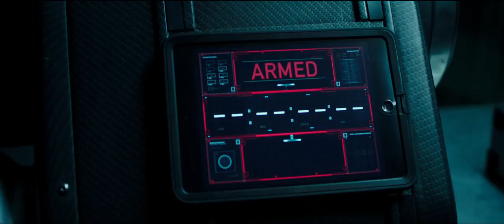'American Assassin' Official Red Band Trailer (2017) | Dylan O'Brien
Watch the official red band trailer for "American Assassin," starring Dylan O'Brien, Michael Keaton, Sanaa Lathan, Shiva Negar, Taylor Kitsch, Scott Adkins, David Suchet, and Navid Negahban. Directed by Michael Cuesta.

Plot Summary
Black ops recruit Mitch Rapp (Dylan O'Brien) is reeling from the death of his fiancée in a terrorist attack when he is assigned to shadowy CIA figure Stan Hurley (Michael Keaton) to receive special training in tracking terrorists. Rapp and Hurley are then dispatched to join a Turkish agent on a mission to stop a mysterious operative from unleashing chaos of international proportions.